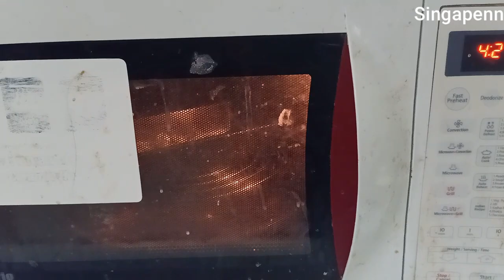Dominos style garlic bread in tamil|Cheese garlic bread|kids snacks idea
INGRIDENTS
MAIDA 11/2 CUPS
SALT 1 TSP
CHESSE MOZERELLA 100GM
CHEESE CUBE 1 CUBE
MIXED HERB 1 TBSP
PIZZASEASONING 1 TBSP
WATER AS REQUIRED FOR DOUGH
CORIANDER CHOOPED 1/4 CUP
CHOPPED GARLIC1/4 CUP
GARLIC PASTE 1 TBSP
ENJOY THIS DOMINOS STYLE GARLIC BREAD